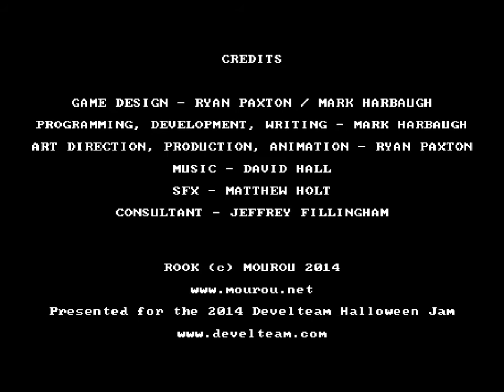2014 Game Jam - Rook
This is a playthrough of Rook, a game Mourou created for the Develteam 2014 Halloween Game Jam. The theme/challenge requirement was "Halloween", meaning that the game had to have something in the game that was either dark, spooky, or simply anything Halloween-themed. So this is what my team came up with! We had 1 week to create this with us having fulltime 40hr/wk jobs. Pretty proud with the result. I feel we've greatly improved over last year.